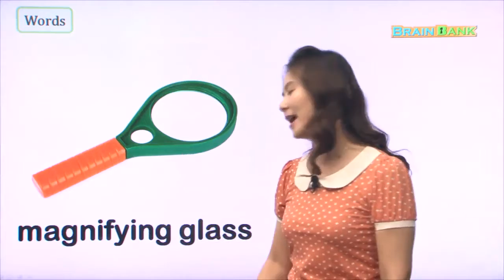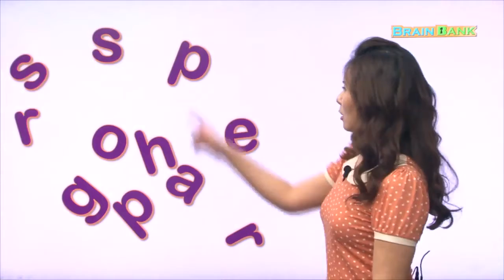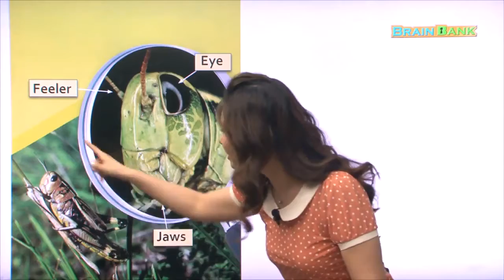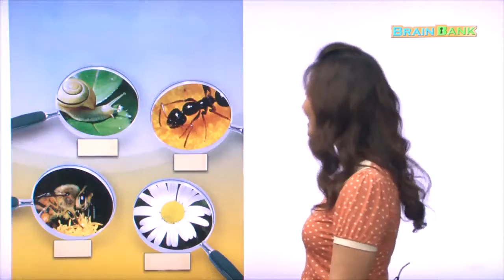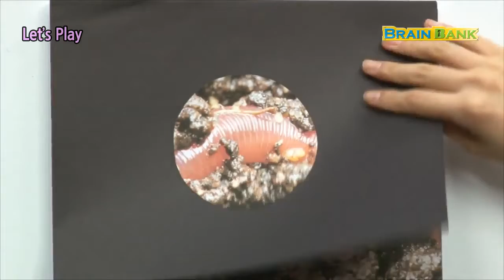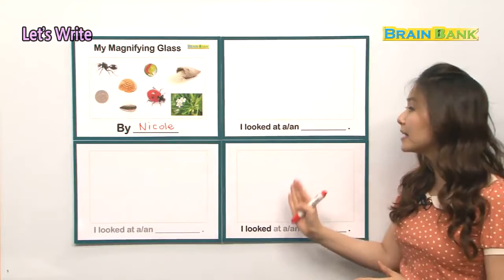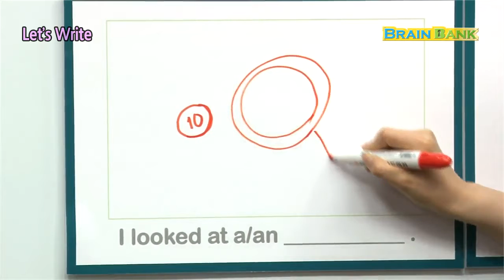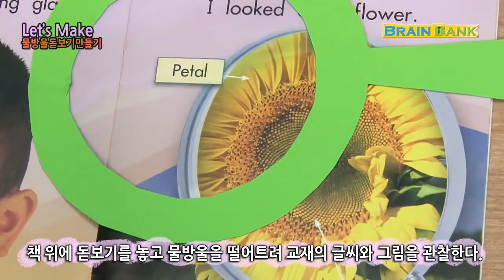월드컴에듀 초등 미국교과서 시리즈 - 브레인뱅크(Brain Bank) | 니콜 선생님 GK Social 08 | Names are Everywhere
월드컴에듀의 브레인뱅크 시리즈는 미국교과서를 초등 수준에서 가장 재미있고 효과적으로 학습할 수 있는 있는 프로그램입니다. 브레인뱅크(Brain Bank) YouTube 학습 프로그램은 다음과 같이 구성되어 있습니다.

🟥 원어민 선생님 YouTube 레슨
전문 원어민 선생님들이 초등 수준의 학생들에게 적합한 수준으로 브레인뱅크의 내용을 가르쳐 드립니다. 전 과정이 "무료"로 유튜브에 공개되어 있으며 이미 전세계의 많은 시청자들이 함께 하고 있습니다.

🟥 한국인 선생님의 추가 레슨
영어 교육 전문가인 니콜 선생님이 원어민 선생님 강의에 더해 내용을 좀 더 쉽게 이해하고 여러 가지 액티비티를 통해 홈스쿨링 방식으로 브레인뱅크를 활용할 수 있도록 도와드립니다. 원어민 선생님이 영상이 다소 어렵게 느껴지면 니콜 선생님의 강의를 활용해보세요. 니콜 선생님의 레슨 역시 부모님들에게도 최고의 홈스쿨링 미국 교과서 프로그램이 될 것입니다.

🟥 바니 선생님의 액티비티 클래스
바니 선생님 역시 외국인을 위한 영어 과정을 수료하고 부모님들이 아이들에게 영어를 가르칠 수 있는 방법을 개발해서 보급하고 있습니다. 브레인뱅크 시리즈는 바니 선생님께서도 참여해서 브레인뱅크 GK 과정을 가정에서 구할 수 있는 여러 가지 소도구를 활용해서 부모님들과 아이들이 같이 시간을 보내며 활용할 수 있는 영어 활동 방법들을 알려드립니다.

🟥 네이버 도치맘카페 프로젝트
브레인뱅크는 체계적인 학습을 위해 네이버 도치맘카페에서 어린이 참여자들이 프로젝트 그룹으로 학습 영상을 올리고 피드백도 받는 시스템을 운영하고 있습니다. 프로젝트 학습은 어린이 학습자들이 브레인뱅크를 활용해 최대한의 효과를 거둘 수 있도록 학습 영상을 공유하고 피드백도 받을 수 있도록 운영되고 있습니다. 이미 수년간의 프로젝트 운영과 참여자들의 활동을 기준으로 잘 짜여진 프로젝트는 20주 과정(GK 레벨)과 40주 과정(G1 레벨)로 구성되어 있습니다.
네이버 카페 프로젝트는 "말하기 중심" 프로젝트로 단순히 미국 교과서를 읽는 것이아니라 실제로 미국 교과서에서 학습한 것을 "말 할수 있도록 해주는 스피킹 프로그램"입니다. 프로젝트에서는 다양하고 정교하게 짜여진 학습 방법을 통해 학습 방향과 목표치를 제시하며 실제 프로젝트를 마친 참여자들은 책 내용을 보지 않고서도 긴 이야기까지 할 수 있는 스토리텔링 단계까지 이르고 있습니다.
브레인뱅크 프로젝트는 특별한 절차없이 누구에게나 열려 있습니다.
어린이 참여자들을 위해서 네이버카페에서 "도치맘카페"를 찾으시고 "브레인뱅크" 프로젝트에 바로 참여하시면 됩니다.
전문 원어민 선생님들이 실제 미국 교실에서 가르치는 내용을 전 과정 무료로 학습할 수 있는 흔치 않은 미국 교과서 프로그램인 월드컴에듀의 브레인뱅크 시리즈.

꼭 참여해보시기 바랍니다.

CHAPTERS
00:00 레슨 소개
08:49 표지부터 살펴보기
19:23 Let's Play